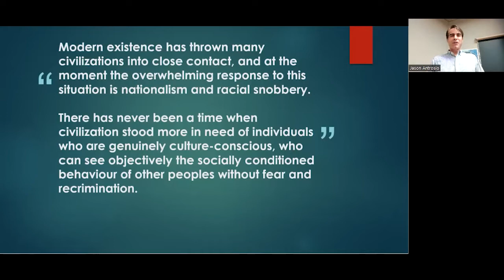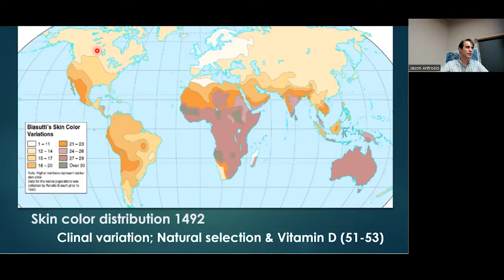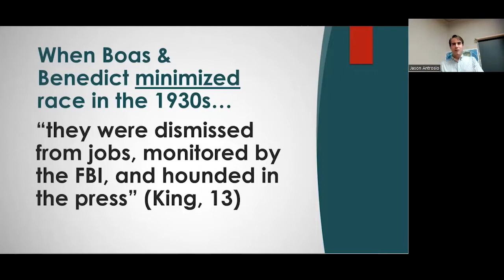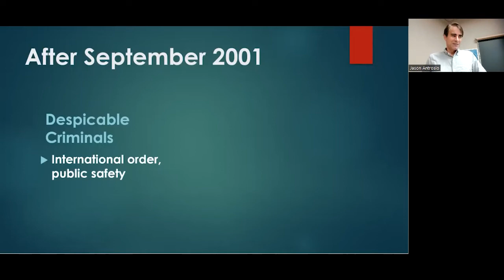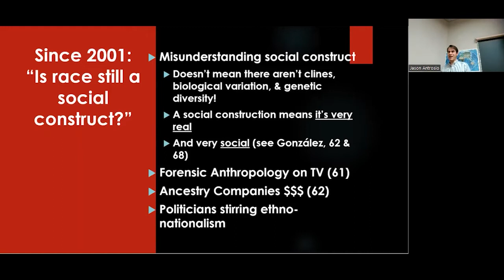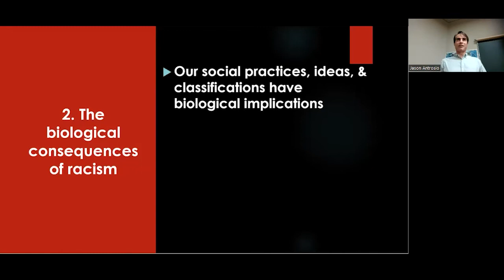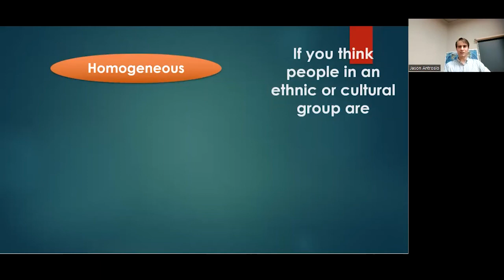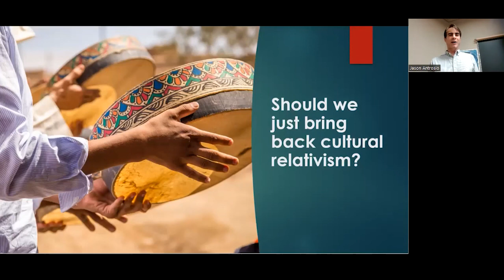Race & Ethnicity in Cultural Anthropology 2022